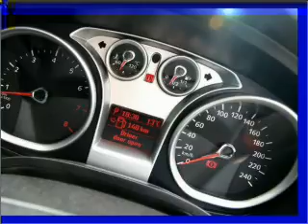2012 FORD Kuga Titanium - Melbourne Deer Park VIC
2012 FORD Kuga Titanium 2.5 litre Sports Automatic Wagon Silver Exterior.